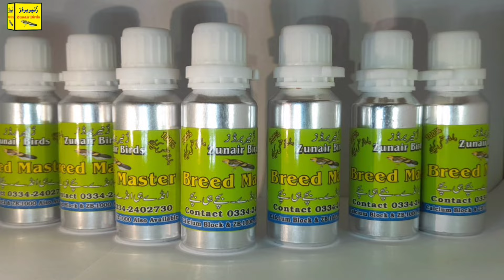lalukhet sunday birds market 6/10/24| birds rate list 2024 lalukhet birds market 2024|zunair birds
lalukhet birds market latest update 2024
the fun fin mishkat khan

Zunair Birds
zunair birds
*Super One Quality💫*
lalukhet birds market 2022 Better than lalukhet birds market 2023. All birds rate increase but right now situation totally changed. we upload jal rate every week but but no change. today also I am sending but people expectations not fulfilled. we pray jal rate will be up after Eid insha'Allah.
Zunair Birds
Zunair Birds Setup latest update
zunair Birds Setup
lalukhet birds market 2023 latest update jaal rate
lalukhet birds market 2023 latest update today
lalukhet birds market rate today
lalukhet birds market today update
22/9/2024